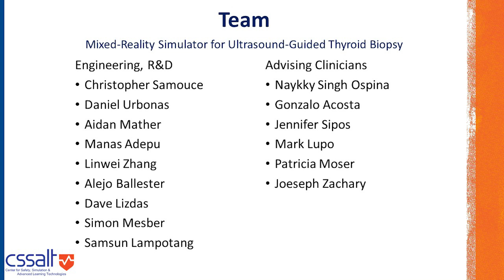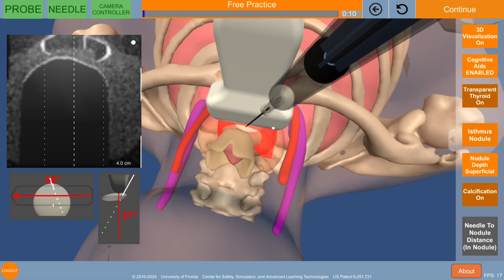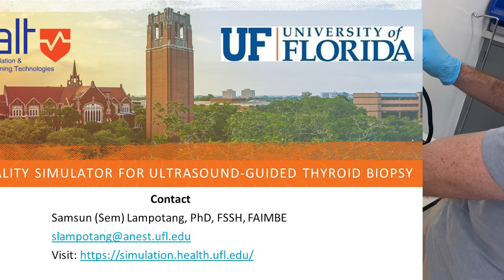Mixed-Reality Simulator for Ultrasound-Guided Thyroid Biopsy - CSSALT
CSSALT worked with colleagues from the UF Division of Endocrinology and Department of Radiology to develop a mixed-reality simulator for ultrasound-guided thyroid biopsy.

Thyroid nodules affect up to 60% of people, and an important goal of their evaluation is to rule out thyroid cancer. An effective thyroid biopsy requires anatomical knowledge and visuospatial comprehension of the thyroid and surrounding structures, as well as technical needling skills for proper guidance and sampling.

To address gaps in current instructional technologies for thyroid biopsy, we have developed a new mixed-reality simulator for ultrasound-guided thyroid biopsy. This simulation offers: 1) a 3D perspective visualization of relevant anatomy with tactile feedback, 2) cognitive aids for needling and precise acquisition of needle tip to nodule target distance, and 3) nodules varying in presentation to reflect clinically observed variability. The physical components of an existing simulator developed at CSSALT for central venous access were adapted for the thyroid biopsy simulator. The thyroid biopsy simulation is currently being adapted and further developed to simulate radiofrequency ablation for the treatment of thyroid nodules.